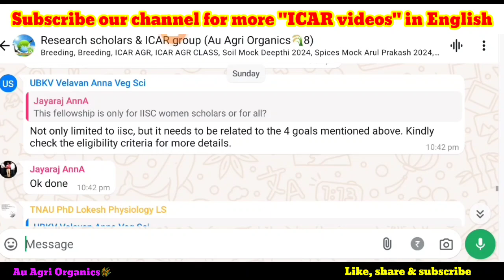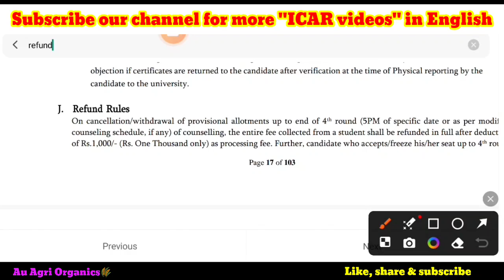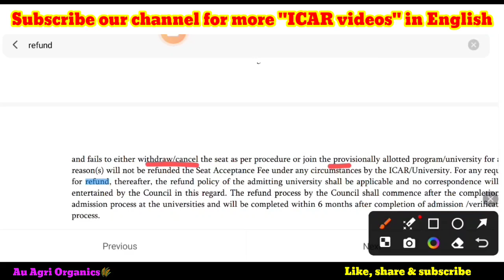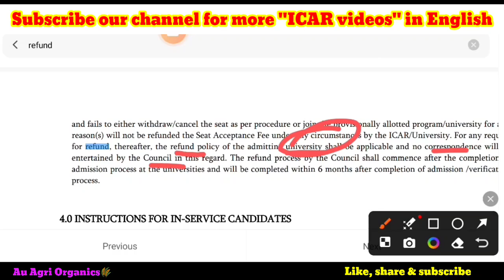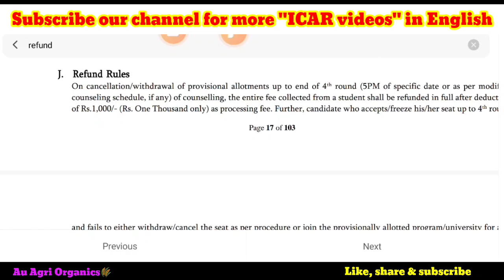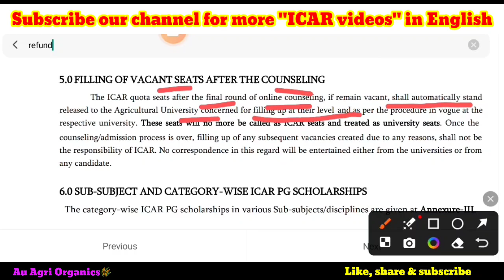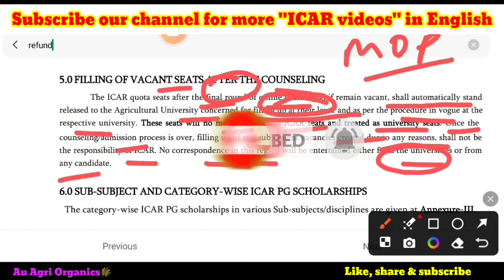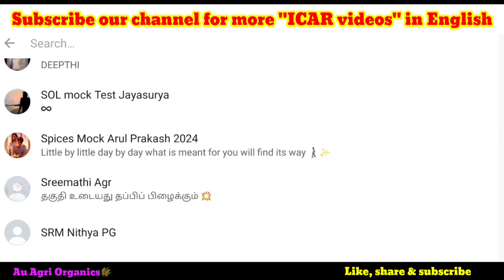ICAR refund policy & how vacant seats will be filled | Information you should know | ICAR PG 2024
Those who locked/freezed the seats only can fill this form. You will be added to our Research Scholars group👇👇👇